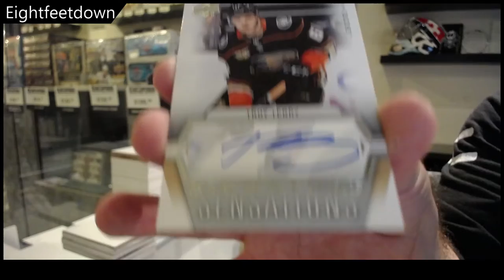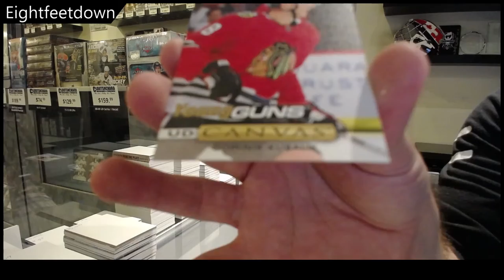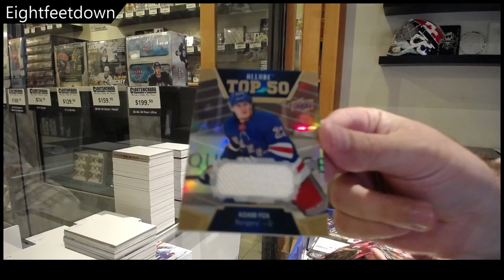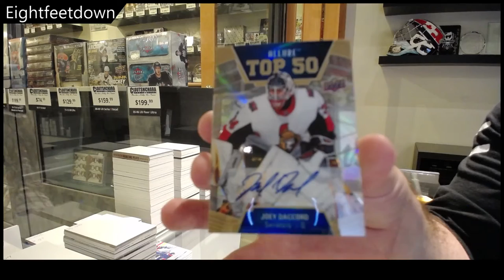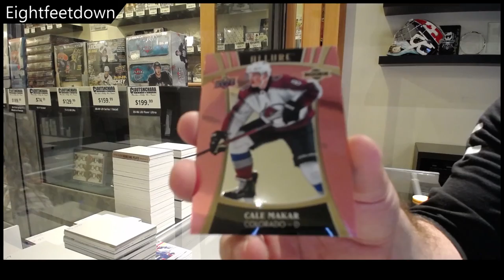EightFeetDown's 19-20 UD Series 1 & 19-20 UD Allure Box Break